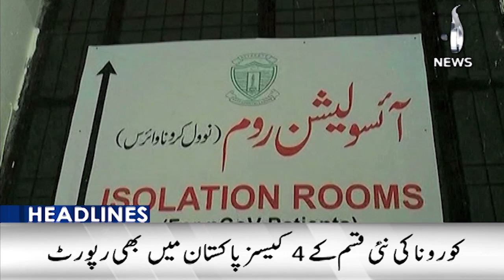PTI bat rehabilitation case Major developments - 12 PM Headlines - Aaj News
Headlines 12 PM - PTI bat rehabilitation case Major developments -  08 Jnauary, 2024- Aaj News

Spot Light With Munizae Jahangir:
shorturl.at/gwFU6